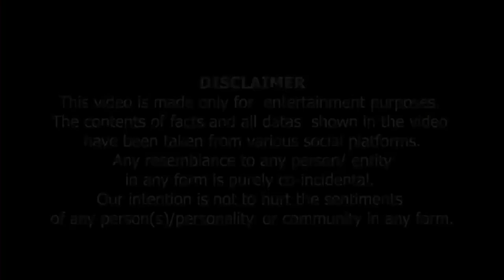Momin Sahid G VS Rasool Mehdi mahadev | مومن شاہد جی VS رسول مہدی مہادیو ۔